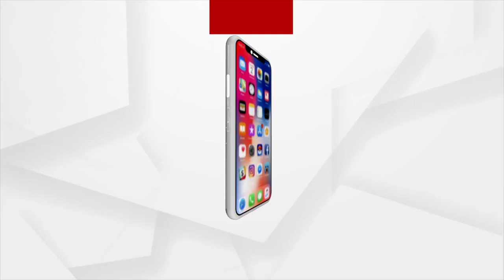People can relate to 'Bidyarana' Movie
People can relate to 'Bidyarana' Movie: Odia Actress Shivani.